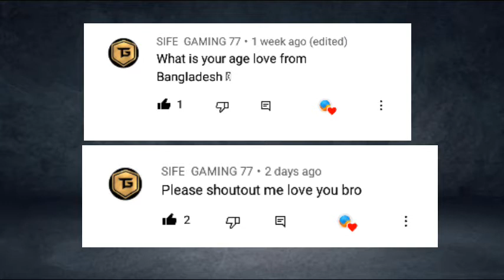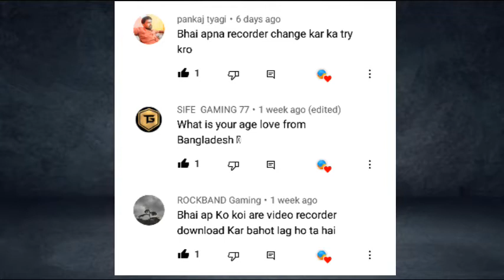CHOR KA PATA CHAL GEYA | MINECRAFT (Part-14)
your queries--
Chapati Hindustan gamer
hindustan gamer chapati
chapati gamer
chapati
hindustani gamer chapati
loggy gamer
hindustani gamer LOGGY
loggy HINDUSTANI GAMER
loggy